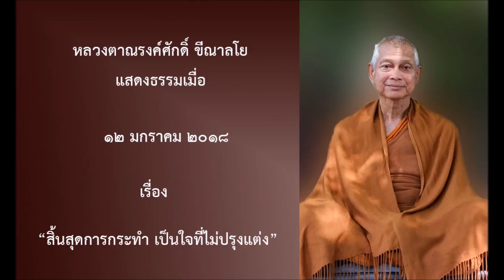180112A-2 สิ้นสุดการกระทำ เป็นใจที่ไม่ปรุงแต่ง - หลวงตาณรงค์ศักดิ์ ขีณาลโย